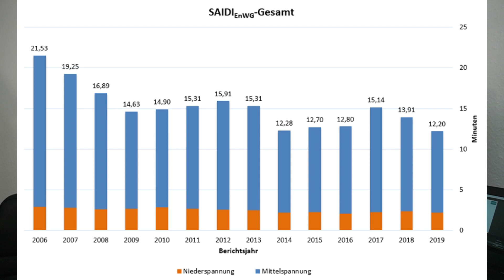Photovoltaik Notstrom! Braucht man Notstrom? beim Stromspeicher?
Notstrom beim Stromspeicher und Photovoltaik wird viel diskutiert. Ich wollte in diesem Video mal darüber sprechen, ob man überhaupt Notstrom braucht und worauf ihr vielleicht achten solltet und welche Art von Notstrom für Euch denn die richtige sein könnte. Schreibt mir gerne in die Kommentare, was ihr von dem Thema haltet und ob Ihr selbst auch Notstrom haben wollt oder schon habt?

Meine Vision ist, dass wir auf jedem Dach eine Photovoltaikanlage haben und meine Mission ist es, euch zu zeigen, dass es mit den Erneuerbaren funktioniert. Wenn dich solche Themen interessieren und ihr mit mir zusammen die Energiewende nach vorne bringen wollt, dann unterstützt mich gerne und lass mir ein Abo da.
Schaut auch gerne auf meiner Homepage vorbei Dort könnt Ihr Euch weiter schlau machen und Eure private Energiewende selbst umsetzen.

Meine Vision ist es, dass in Deutschland auf jedem Dach und überall, wo es geht, Photovoltaik installiert wird. Meine Mission ist es mehr Menschen von dem Thema Nachhaltigkeit zu begeistern und die Erneuerbaren Energien nach vorne zu bringen, um die Welt ein kleines bisschen besser zu machen.

Für Balkonkraftwerke von Alphasolar.

Wenn Ihr selbst Projekte im Bereich Photovoltaik, Stromspeicher und/oder Ladeinfrastruktur umsetzen wollt, im Großen wie im Kleinen, schreibt mir gerne eine Mail an

Für eine schnelle Kontrolle einer Solaranlage mit einer Wärmebilddrohne wendet euch gerne an Aceflex oder für Luftaufnahmen bzw. PV-Thermografie an

Werdet selber Energieversorger und wechselt den Stromanbieter zu einem 100% Ökostromanbieter.

Wenn ihr eine Solaranlage mieten möchtet, dann schaut hier bei den unten genannten Firmen vorbei

Wenn du meine Videos gut findest und mich bei meiner Mission unterstützen möchtest, dann kannst du das hier machen. 😊 Je mehr Geld wir einsammeln, desto mehr Balkonkraftwerke verschenke ich.

Hier geht es zum Shop. Alle Einnahmen fließen in den Kanal oder an gemeinnützige Organisationen.